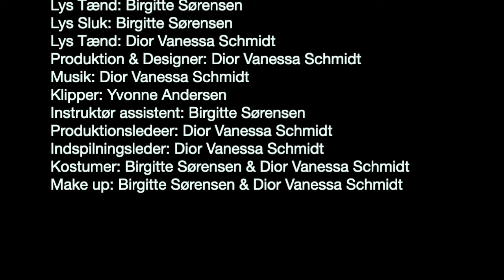Mor i Krigse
Kortfilmen "Mor i Krigse" er deltagende i første version af kortfilmkonkurrencen "WTA - Winner Takes All", som er arrangeret af castingportalen Dansk Skuespiller Katalog

Filmen dyster om en kontant præmie på 16.000 kr. sponsoreret af::
Myreexpressen.dk
Danmarks Bedste Romkugle
Vagn O. Electric A/S
World of Adventure A/S
BN FARVER ApS
Lee Hansen it
Frisør Kim Magne
Egedal Laser Klinik
YvonneAndersen.dk
shinhypnose.dk
Give Tandlægehus
Foto17
Gardinlis
Nordisk Filmacting Institut
Crossing Circles
Sidelmann.dk

Du kan se og stemme på denne film og andre film fra samme konkurrence på: